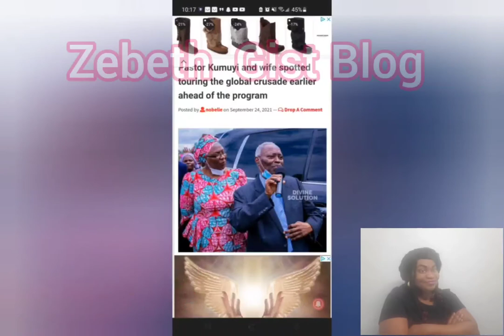Unforgettable things Pastor Kumuyi has changed in Deeper Life Church this year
In this video,  you will find  the Unforgettable things Pastor Kumuyi has changed in Deeper Life Church this year

kumuyi's new wife gives birth

pastor kumuyi cars

abiodun kumuyi

pastor kumuyi cars

DEEPER life Easter retreat 2021 Live stream

Deeper Life December Retreat 2020 Live Stream

Deeper Life Monthly Revival Programme 2021

DCLM Global crusade Live

Deeper Life WhatsApp number

DCLM news

Deeper Life Church Near me

Deeper Life Revival messages